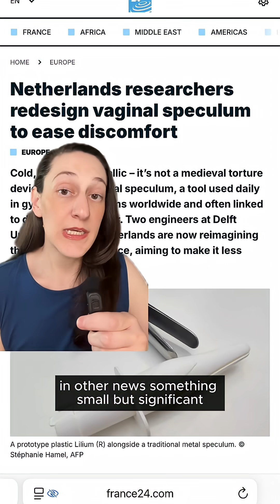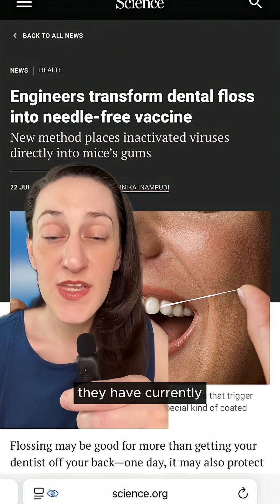Would You Trust a Doctor Who Uses AI?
A recent survey indicates that patients may trust doctors less when they use **artificial intelligence** to aid in their practice. Even when **AI applications in medicine** lead to increased accuracy, patients often prefer the human element. This highlights the importance of **patient empathy** and human connection in **clinical care**, suggesting that the *how* of care matters as much as the *what*.